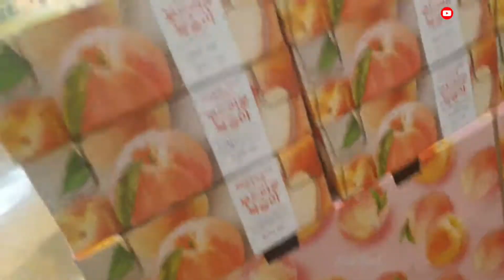PEACH(복숭아),WATERMELON(수박),PLUMS(자두)SUMMER SEASON IN KOREA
I love summer ♡♡♡